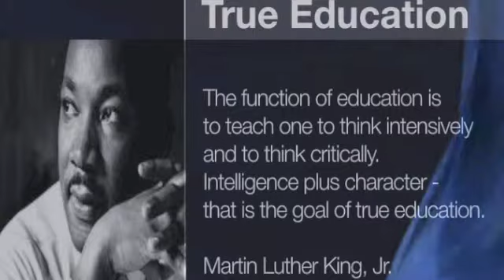Diversity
Focus Points: Rich in Diversity